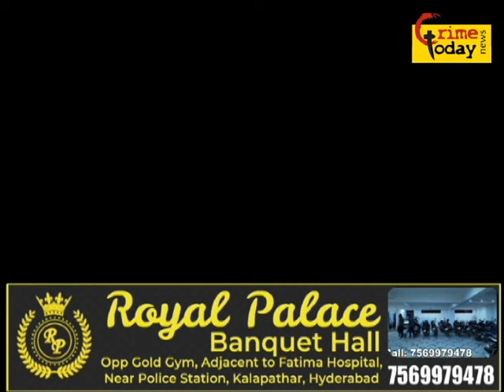bete ne apne baap par kiya humlaa dabeerpura police limits mein kiya hai sach